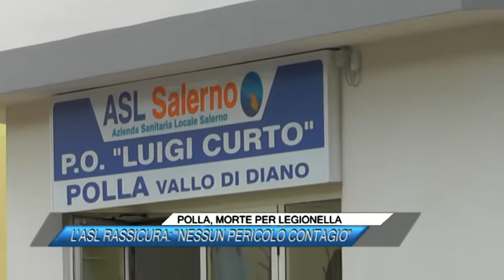POLLA, MORTE PER LEGIONELLA, L'ASL RASSICURA, NESSUN PERICOLO CONTAGIO